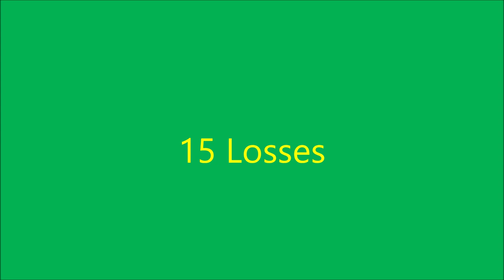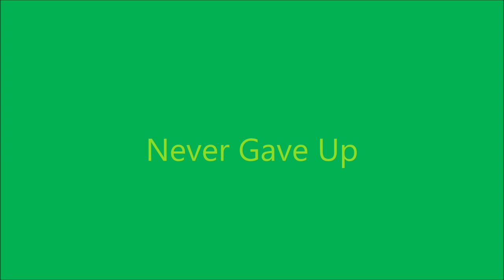NDSU Basketball NCAA Tournament Hype Video